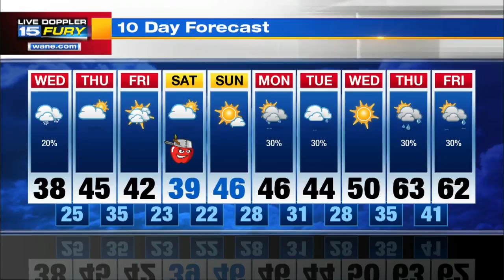Wednesday Morning Forecast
Cloudy with flurries and much colder